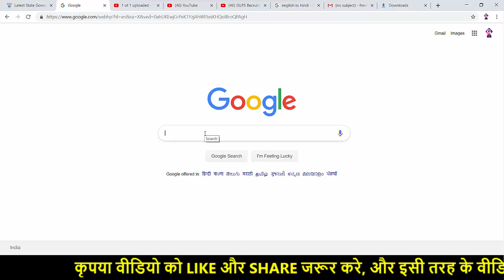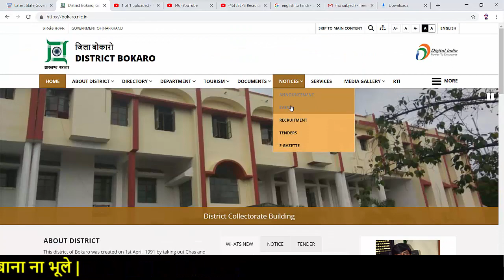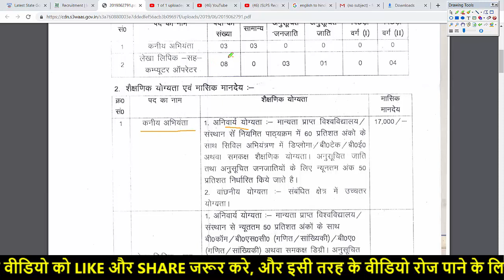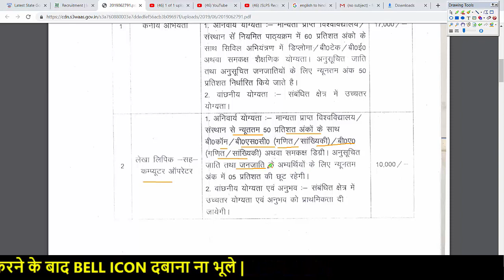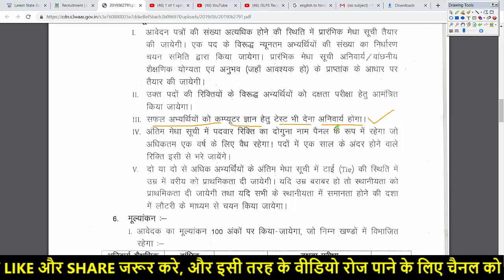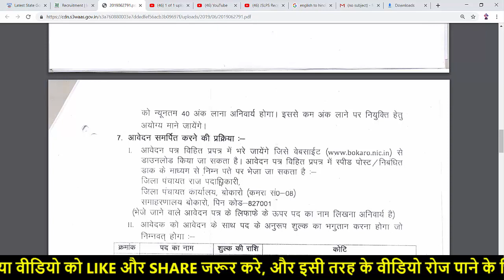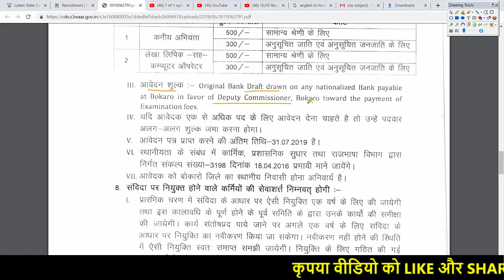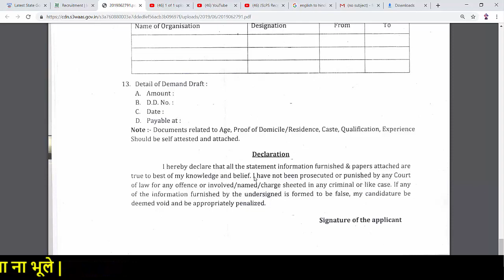विकास विभाग भर्ती बोकारो || development department recruitment || jr engineer/computer | by gyan4u